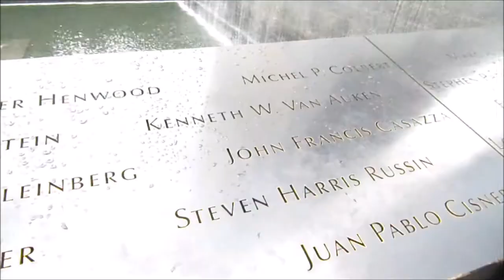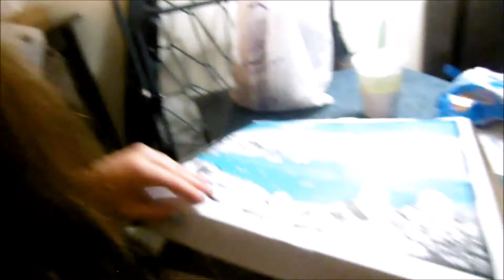Rainbow bagels?! Last day in New York!